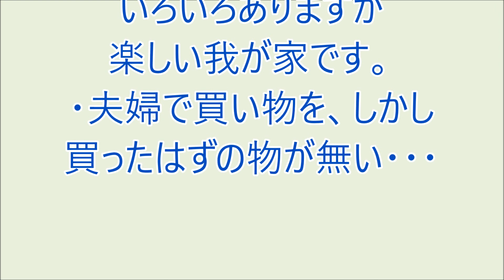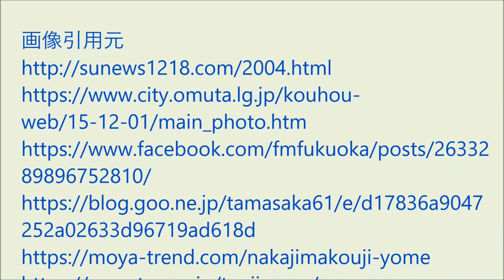爆笑!!おもろい家族 '24 0312 FM福岡モーニングジャム ナカジーの「おもろい家族の紹介」お笑い、面白い話が大好きな方に配信しています。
・物忘れが激しい母、いろいろありますが楽しい我が家です。
・夫婦で買い物を、しかし買ったはずの物が無い・・・